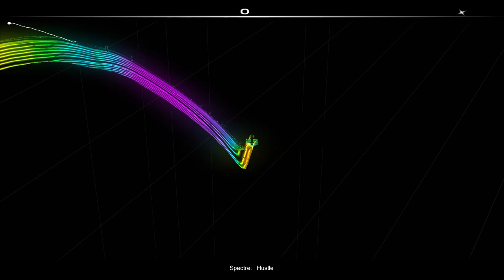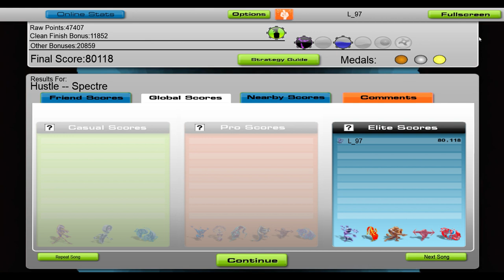Spectre - Hustle [Audiosurf]